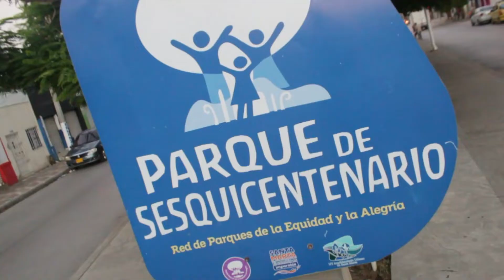Comprando verduras 🥗 super económicas en Santa Marta , Nuevo precio de la papa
VERDURAS Y FRUTAS POR MAYOR Y DETAL
📍Horarios 3 a.m. - 2 p.m. calle 14 #9-39
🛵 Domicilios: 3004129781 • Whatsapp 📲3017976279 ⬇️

Un abrazo!